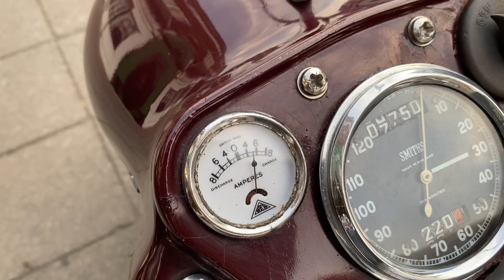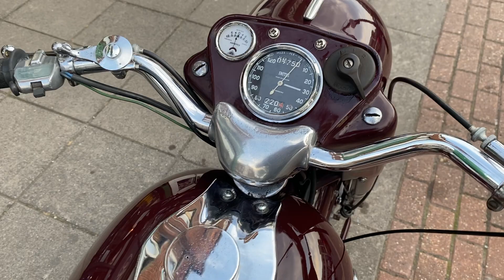Ariel NH350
1957 For Sale 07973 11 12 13